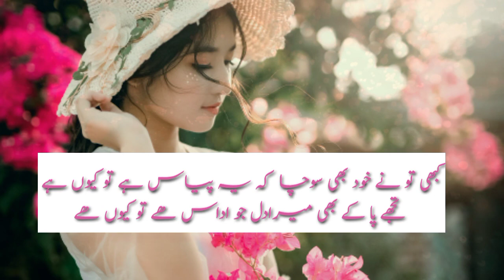sad Urdu ghazal.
Assalamualaikum viewers!